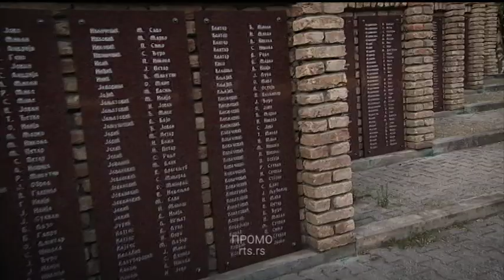Srpski dobrovoljci u Velikom ratu, 31. januar